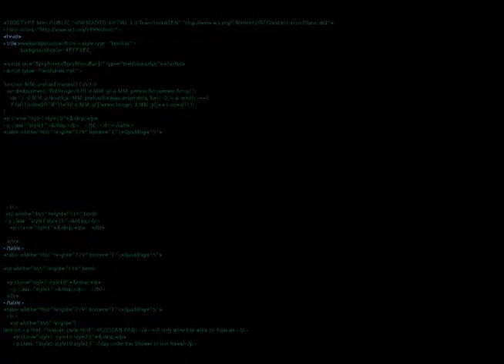James promo video week15